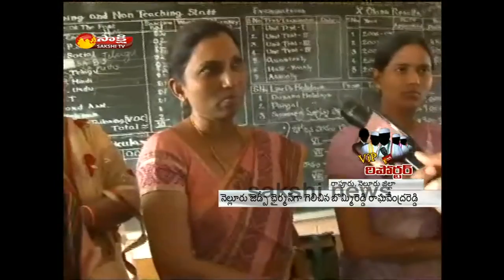VIP Reporter : Nellore ZP Chairman Bommireddy